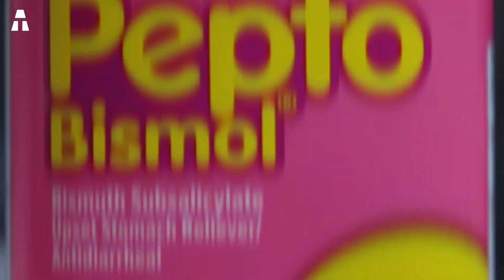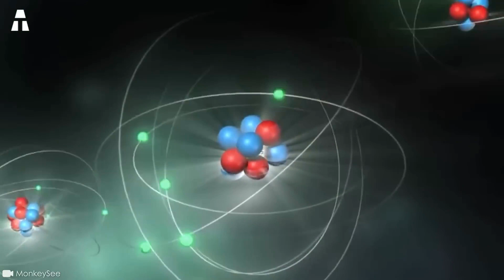Este Material Pode Revolucionar a Indústria Eletrônica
Se ouvimos cada vez mais sobre energias verdes ou renováveis, às vezes esquecemos que muitas vezes elas são baseadas em materiais raros, preciosos… e às vezes tóxicos. É o caso, por exemplo, dos painéis fotovoltaicos. Felizmente, os cientistas e engenheiros que trabalham no assunto não se esquecem disso, e estão constantemente em busca de otimizações menos onerosas e prejudiciais. E, às vezes, essas melhorias também criam oportunidades que não teríamos pensado a priori, como a energia fotovoltaica... dentro de casa.

✔ Obrigado ヅヅ